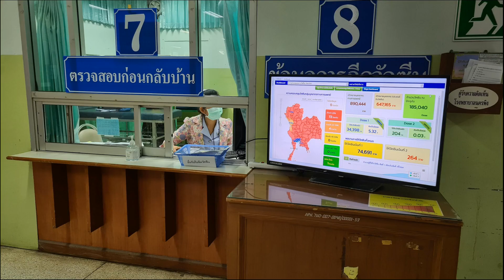120564 2 เชียงใหม่ นายกฯมัคคุเทศก์ยกมือไหว้วอนให้ชาวเชียงใหม่ออกมาฉีดวัคซีนสร้างภูมิคุ้มกันหมู่ 02